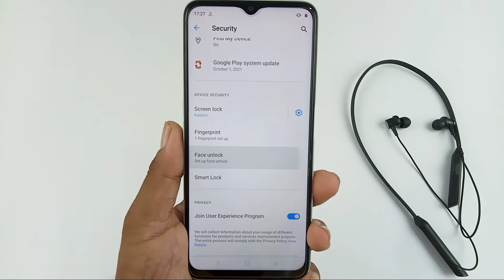realme c33 mein face lock Kaise lagaen / realme c33 face lock setting / realme c33 face lock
hello doston aaj ki is video mein humne aapko bataya realme c33 mobile mein face lock Kaise lagaya jata hai